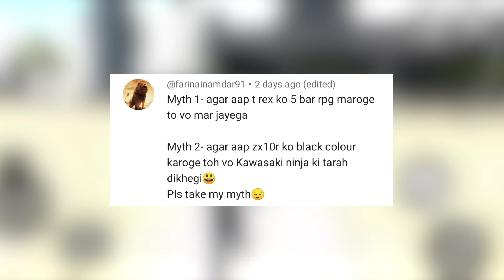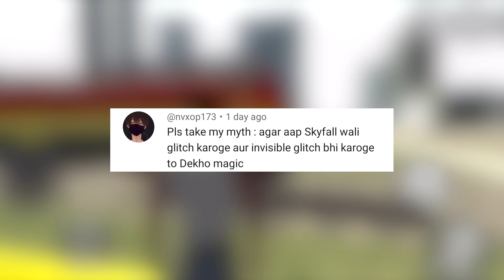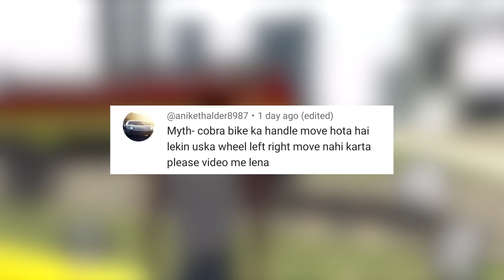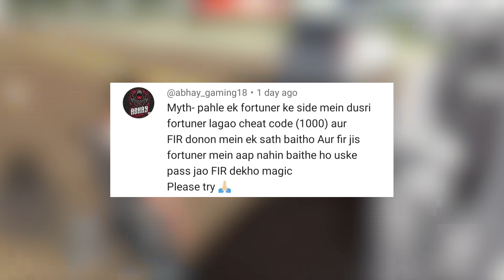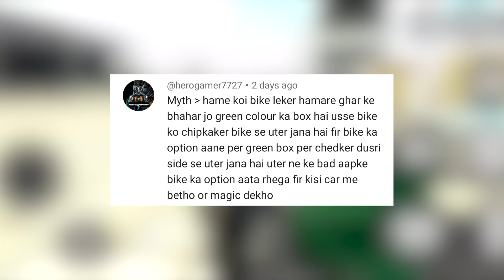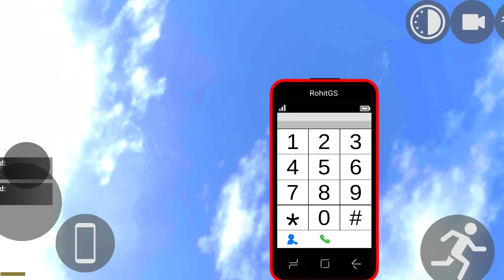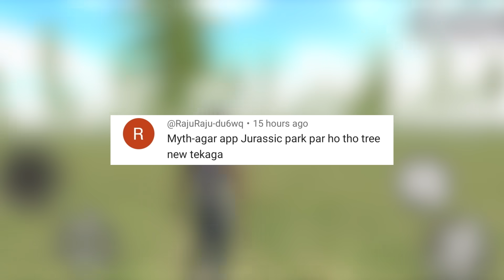New Update Infinite Health in Indian Bike Driving 3D | Mythbusters #46